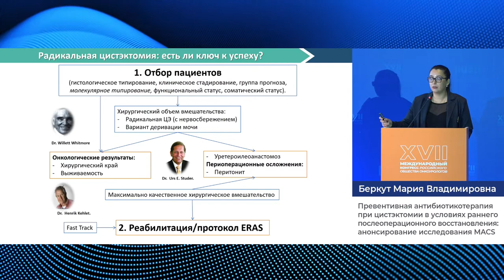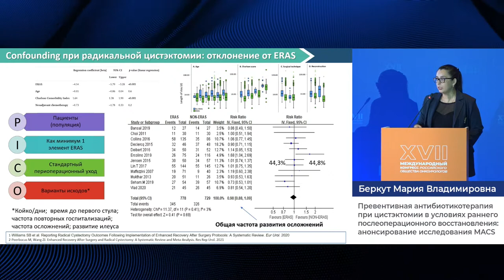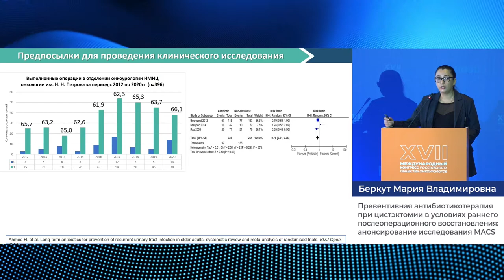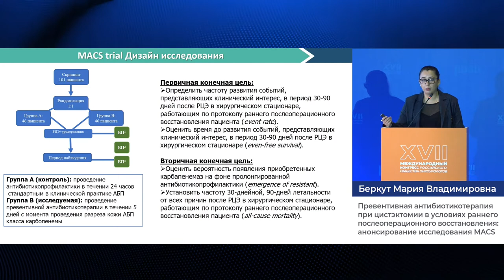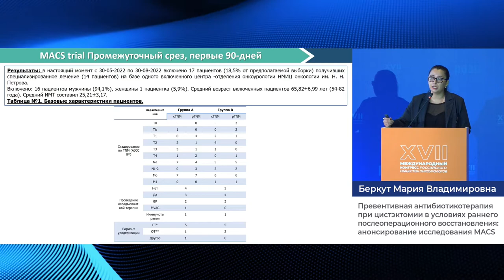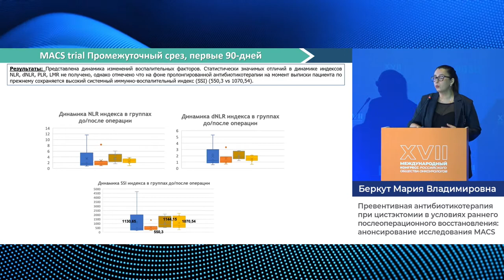Превентивная антибиотикотерапия при цистэктомии послеоперационного восстановления: исследования MACS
Протокол клинического исследования по профилактике инфекционных осложнений после РЦЭ MACS (NCT05392634) и результаты по небольшой группе пациентов вызвали споры среди экспертов. Впрочем, выбор препарата, режим введения и продолжительность терапии остаются предметом споров во всем мире. Приглашаем посмотреть доклад, выслушать мнения сторон и при желании – присоединиться к протоколу.

29 сентября в рамках XVII Международного Конгресса РООУ прошла "Секция молодых ученых", на секции «Мочевой пузырь» Беркут М. В. представила доклад на тему: "Превентивная антибиотикотерапия при цистэктомии в условиях раннего послеоперационного восстановления: анонсирование исследования MACS".

✅ Эксперт:

👨‍⚕️ Беркут Мария Владимировна, к.м.н., онколог-уролог, хирургическое отделение онкоурологии, ФГБУ "НМИЦ онкологии им. Н.Н. Петрова" Минздрава РФ, г. Санкт-Петербург